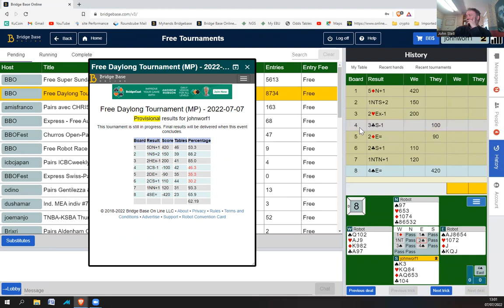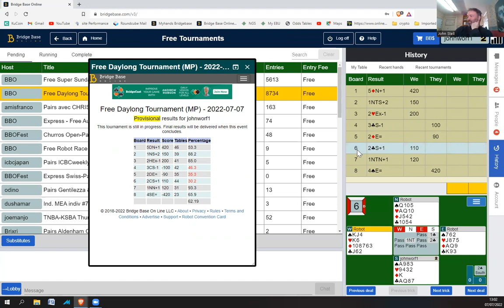Free Daylong Tournament Bid and Declare MP - 7th July 2022